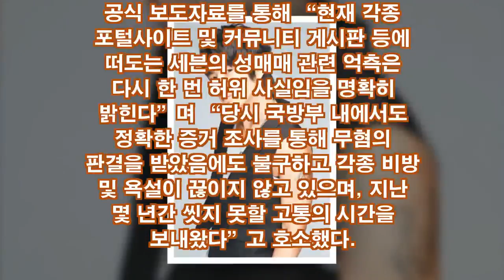세븐 측 ,..허위 사실...악의적 비방 강력 대응,.![뉴스 속보]